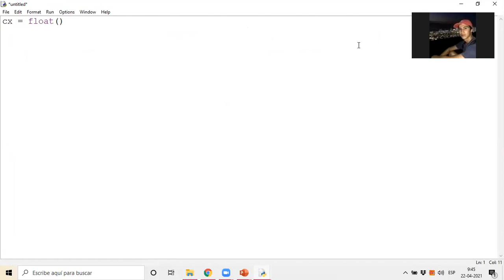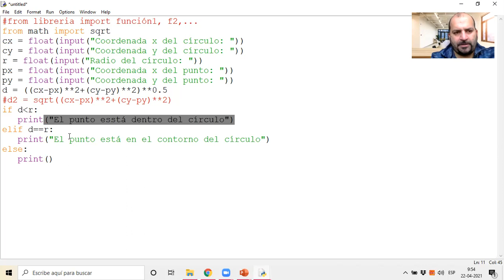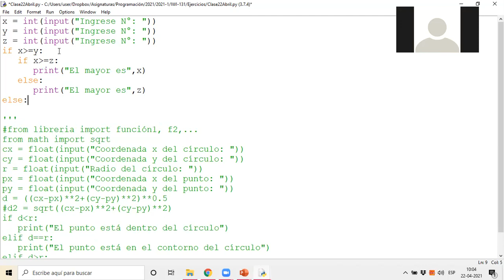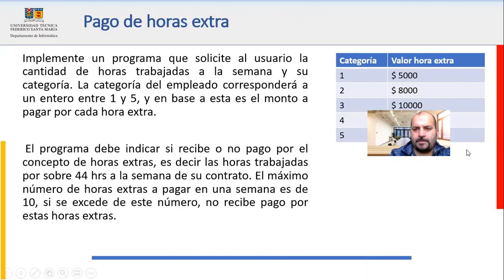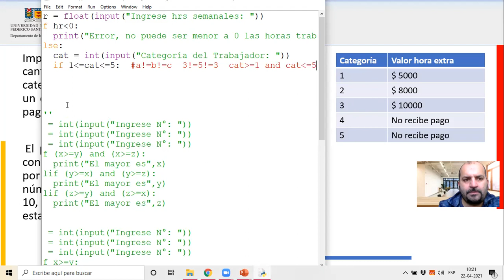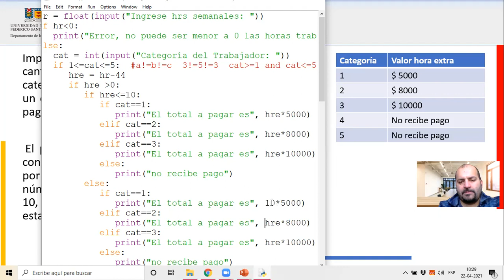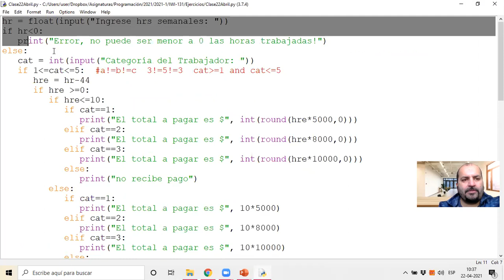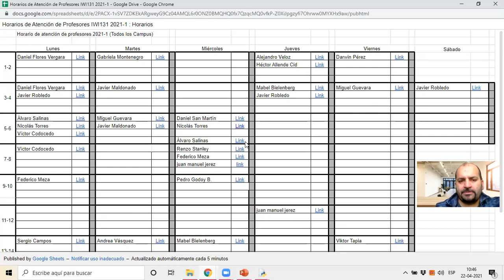6 P101 IWI Condicionales ejercicios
Ejercicios condicionales, Python 3